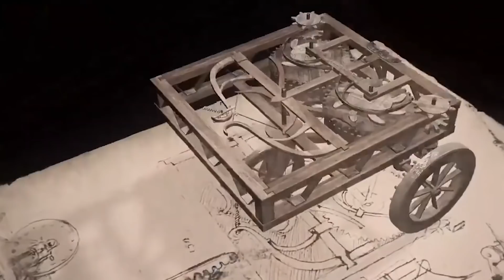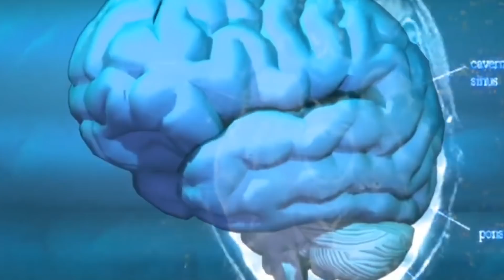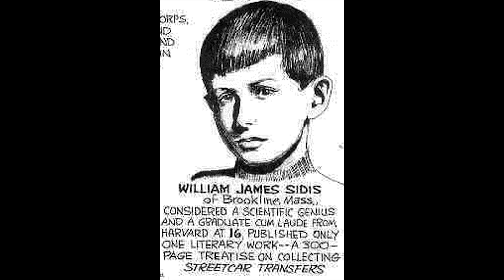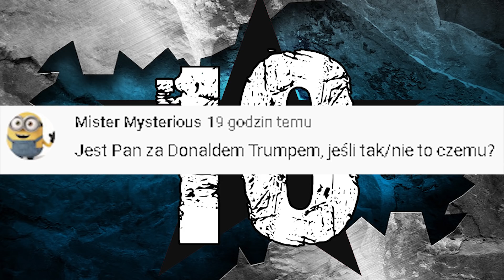10 OSÓB Z NAJWYŻSZYM IQ W HISTORII